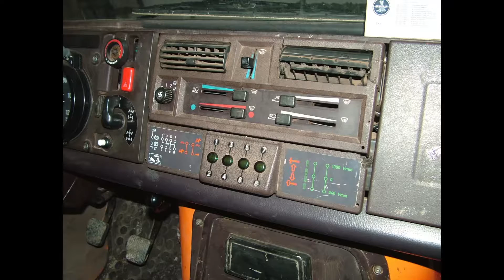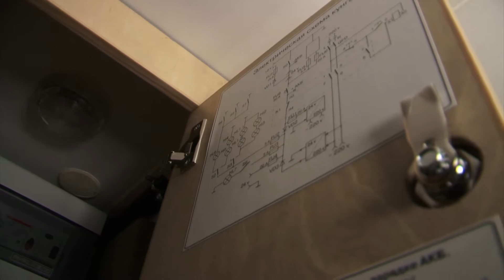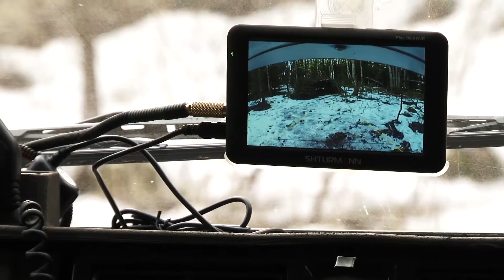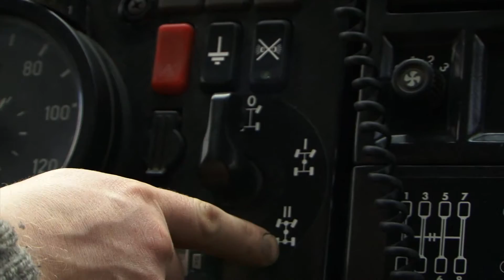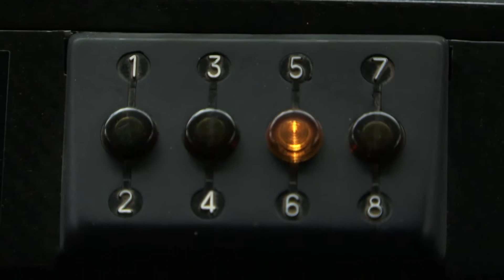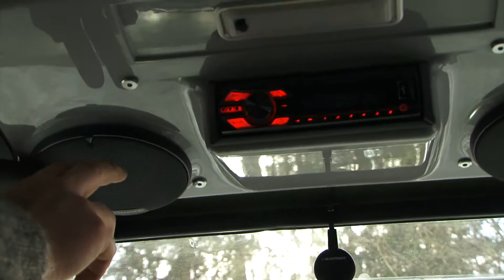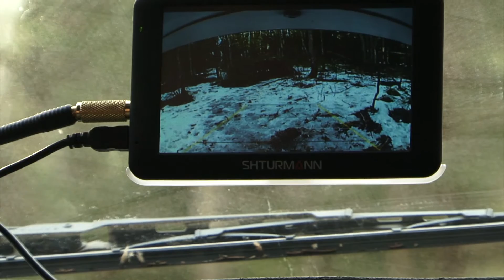Mersedes-Benz UNIMOG U-1650 - полный обзор (2014)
Вся информация по видео, анонсы, статьи и можем общаться в комментах!

Полные версии моих видео, которые либо урезал, либо совсем удалил Ютуб!

Автор видео: Александр Маков